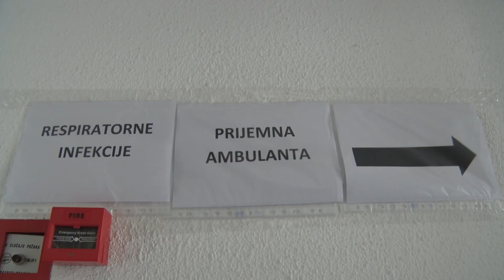Donacija Gorana Pajkovića barskoj bolnici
Vesna Šoškić, snimatelj i montažer Adi Karađuzović